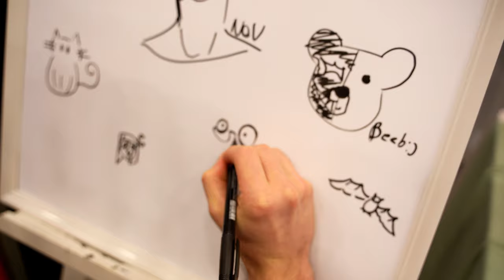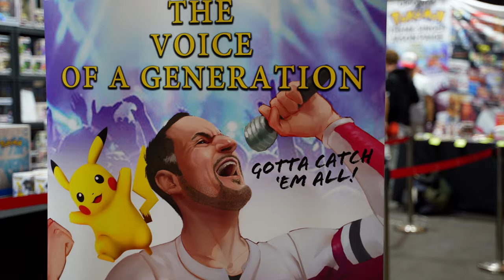FACTS 2023 | Aftermovie by SPOODERMAN | Cosplay Video | Facts, Your Belgian Comic-Con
Hi, I'm Froozone, I was Spooderman this year and let me show you Facts!
 Enjoy the virtual adventure to FACTS, the ultimate convention in Belgium!

Thank you so much @factsconvention1714  for inviting me this year!
Thank you Supercube for letting me test the amazing karting space.

👋 Thank you for joining me on my YouTube channels! I'm thrilled to have you here. Before we dive into the exciting content, let me give you a quick overview: I, Yorgo, a creative individual from Belgium 🇧🇪, have two accounts, each offering unique content to cater to different interests.

On "froozone," my geeky channel, you'll find a wide range of content, including cosplays, geek-related discussions, and much more. If you're a fellow geek or simply love all things nerdy, this is the place for you!

"Frooz" is my art account, where I explore the darker side of creativity. Expect to see creepy artworks, horror, thriller and nightmare stuff. If you're into unique and atmospheric art, you'll feel right at home here.

Quality is my priority!

Here's where you can find me on various platforms:

Instagram (Art): 🎨
frooz01

Instagram (Geek): 🤓
froozone01

Etsy (Creepy Art): 🛒

I appreciate your support and encouragement throughout this creative journey. Lastly, I'd like to credit the song used in my video:

Stay geeky, artistic, and never be afraid to explore the shadows! ✨🎭